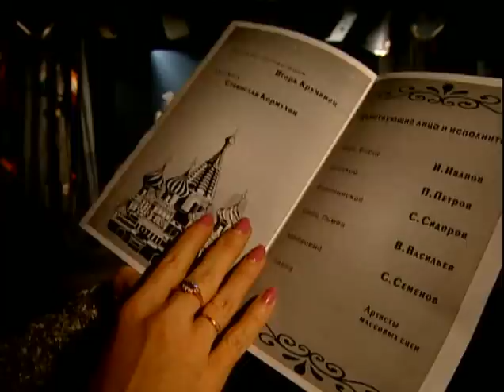Городок - Копеечку отняли!